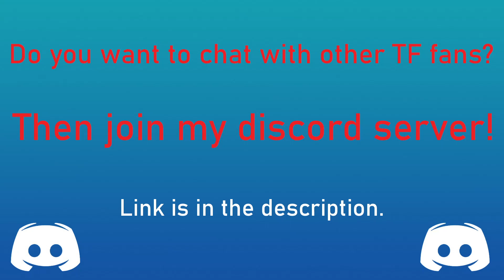Cat Transformation / Cat TF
Cat Transformations!

Requested by: Hugh Man

Link to the art:
1. - Yuniwolfsky (0:13-0:21)
2. - 3waycrash (0:22-0:30)
3. - RedRye (0:31-0:40)
4. - StampmatS (0:41-0:49)
5. - AlsoFlick (0:50-0:58)
6. - DatKitsu (0:59-1:07)
7. - windwalker14 (1:08-1:16)
8. - windwalker14 (1:17-1:25)
9. - Beast-Boy (1:26-1:34)
10. - Beast-Boy (1:35-1:43)
11. - Blueballs (1:44-1:52)
12. - Blueballs (1:53-2:01)
13. - 3waycrash (2:02-2:10)
14. - Gardenhead (2:11-2:19)
15. - BinturongBoy (2:20-2:28)
16. - Scrappyvamp (2:29-2:37)
17. - BinturongBoy (2:38-2:46)
18. - DetectiveCoon (2:47-2:55)
19. - Nyhgault (2:56-3:04)
20. - 3waycrash (3:05-3:13)
21. - Terri_the_Dragon (3:14-3:22)

TAWC (TF Art Weekly Challenge) is a contest that is up on my server, every 2 or 3 weeks, after voting for a challenge category, everyone have 2 weeks to make a Transformation art with this category.

Cookie :3